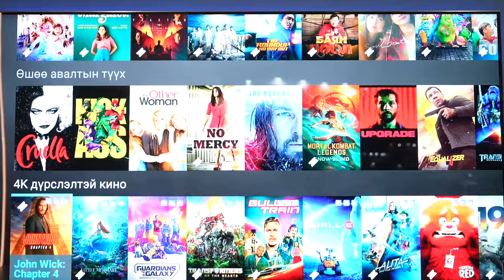Building Go+: Sarnai Jamsranjav of Mongolia’s Skytel on creating a compelling streaming service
Sarnai Jamsranjav, CMO of Skytel Group, talks to DTVE about how the Mongolian telco created a game-changing streaming offering with the help of Mirada.